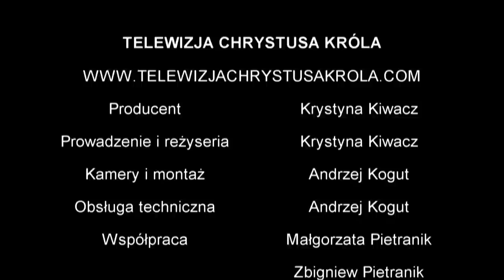dr Wincenty Łaszewski - Czy bronimy naszej Wiary?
Wincenty Łaszewski – polski teolog, doktor teologii dogmatycznej, pisarz i tłumacz. Autor wielu książek poświęconych Matce Bożej, a zwłaszcza objawieniom maryjnym. Członek Światowego Apostolatu Fatimskiego.
W swoich publikacjach zajmuje się głównie historią kultu maryjnego w Europie oraz objawieniami mającymi miejsce w różnych miejscach świata. Szuka związków pomiędzy objawieniami, a współczesną historią.
Najważniejsze książki autora: Nowy lepszy świat, Apokalipsa według Fatimy, Objawienia Maryi przeciw mocy Szatana.